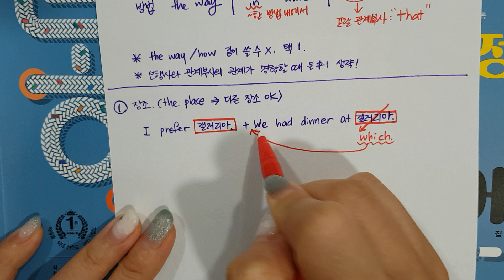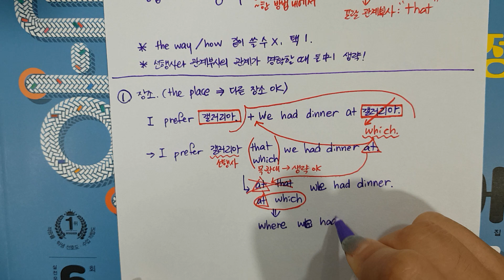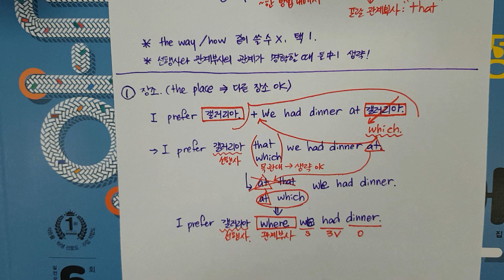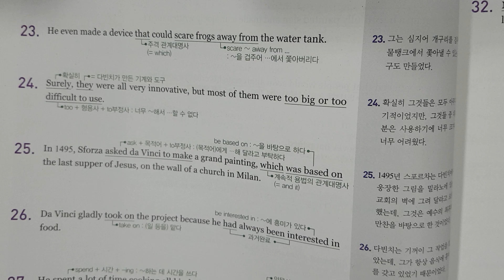(최쌤)20240919 중3 미래앤(최) 6과 문법-관계부사-2